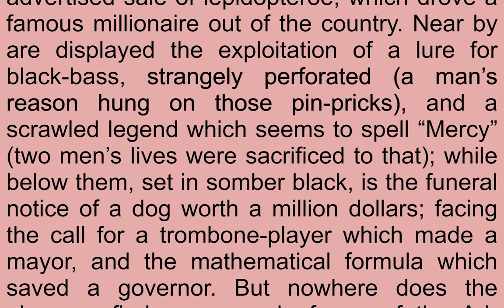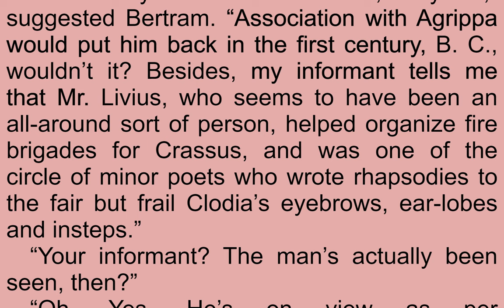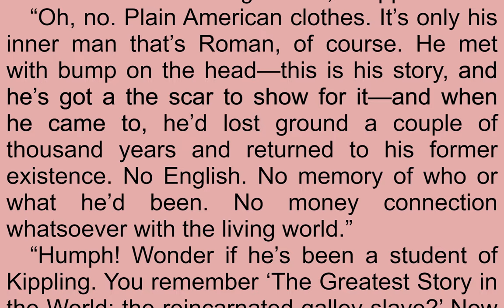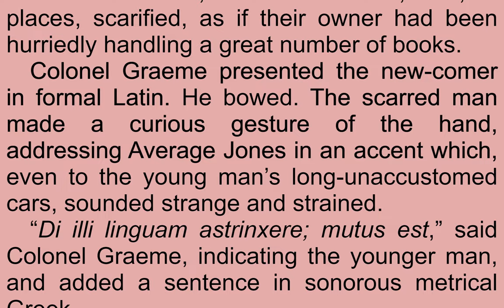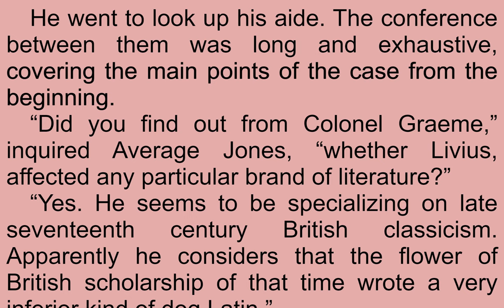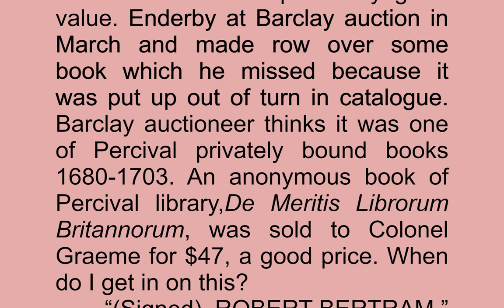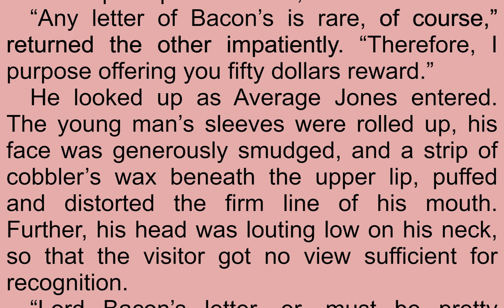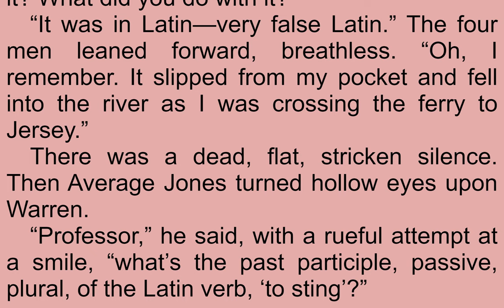Read & Listen The American Rivals of Sherlock Holmes The Man Who Spoke Latin by Samuel Hopkins Adams